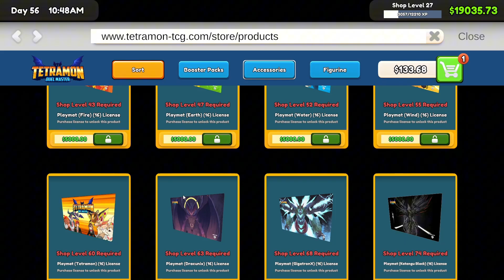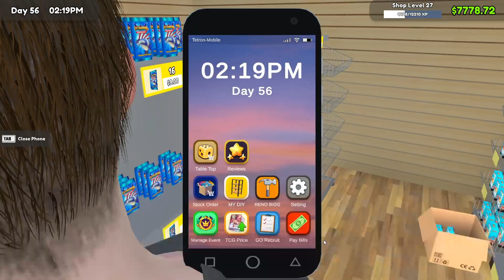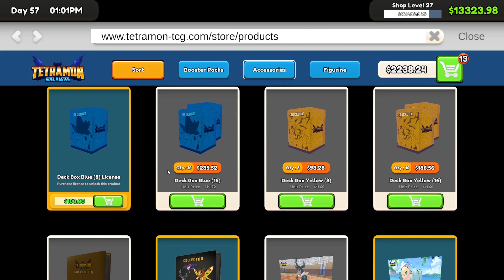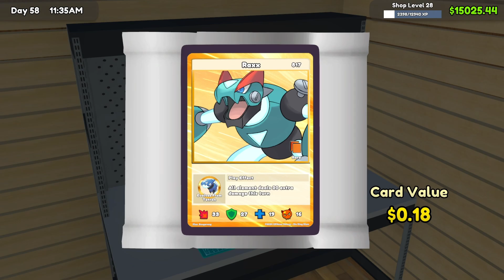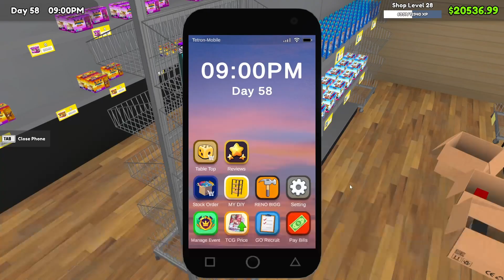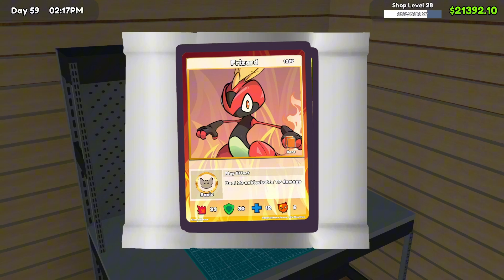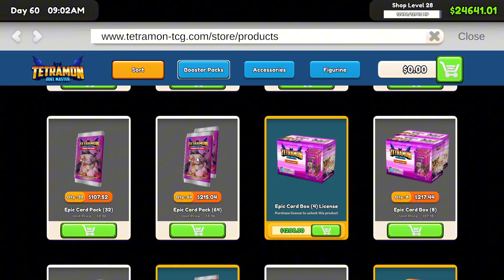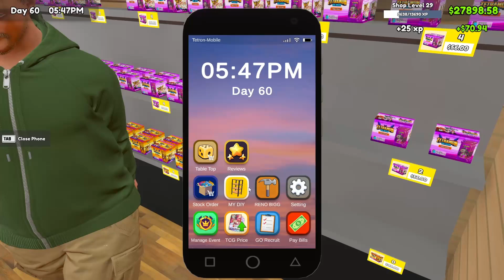Dapat Kartu Mahal Gold Edition "Muffleur, Jacktern, Nocti" | TCG Card Shop Simulator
00:18:00 Dapat Kartu Gold Edition "Muffleur" $124.15
00:51:00 Dapat Kartu Gold Edition "Jacktern" $273.54
01:10:00 Dapat Kartu Gold Edition "Nocti" $101.34

- Tonton sampe habis yaaa...